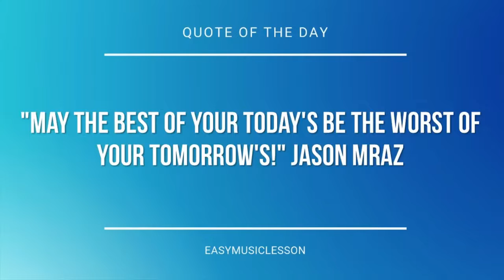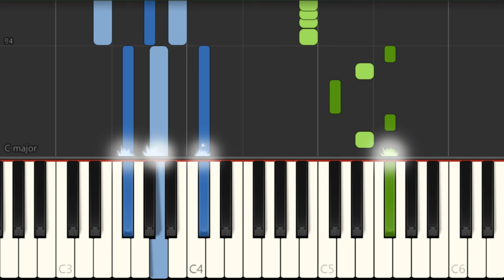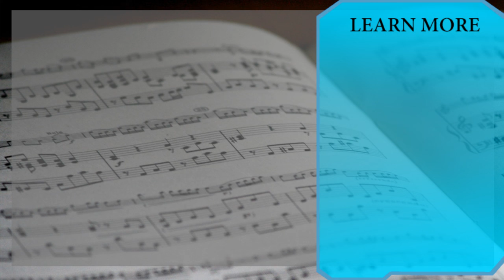Piano Tutorial: How to play There For Me by Martin Garrix & Troye Sivan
The easiest way to learn how to play There For Me by Martin Garrix & Troye Sivan on the piano. It's a piano tutorial for There For Me by Martin Garrix & Troye Sivan.

EasyMusicLesson teaches you to play the your favorite instrument, through easy and simple animation so that you too can learn how to play There For Me by Martin Garrix & Troye Sivan on the piano easily. A piano tutorial with visual animation graphic.